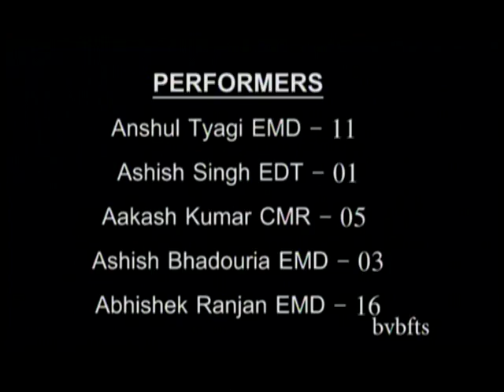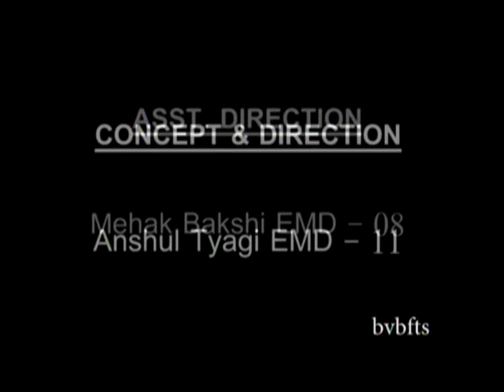Show Humanity (Social Spot) - Bharatiya Vidya Bhavan_FTS - Students' Project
Spot is a Video Programme to give strongest message in shortest possible time. Such spots are also used as filler to utilize spare time of TV telecast.